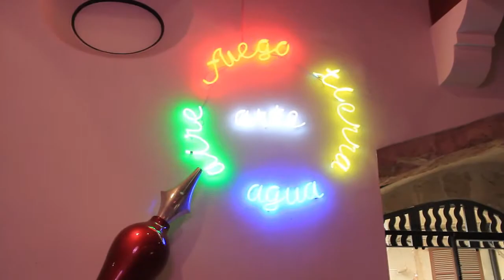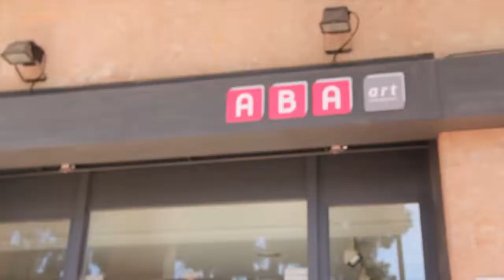Art Palma , galerias